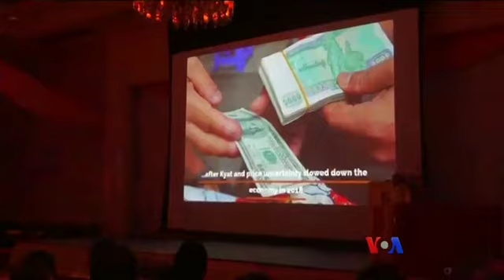သတင္း အက်ဥ္းခ်ဴပ္ (၀၆-၁၈-၂၀၁၉)